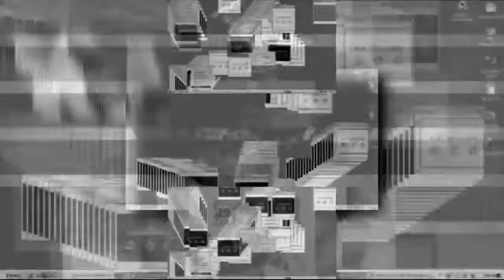Super Mario Scan vs Round 1 REMAKE